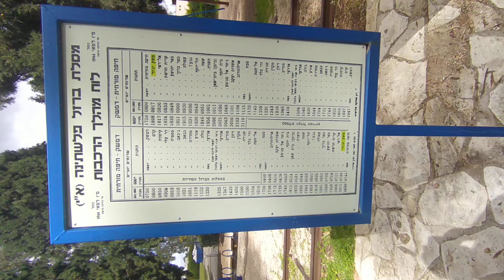תחנת הרכבת העות'מנית קיבוץ יגור | היסטוריה על המפה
חומר גלם של ביקור קצר סביב מבני הרכבת העות'מנית בתוך תחומי קיבוץ יגור, התחנה נמצאת מול תחנת המשטרה הבריטית אשר שוחזרה זה מכבר. ליד המבנים, קרון רכבת משא, על מסילת רכבת מקורית, במקום מתקן סימנור, לוח של זמני הרכבת וספסלים מסביב.